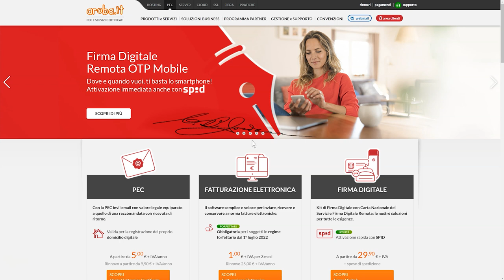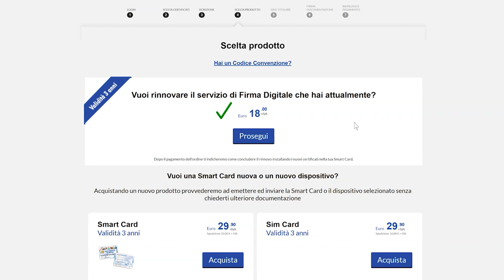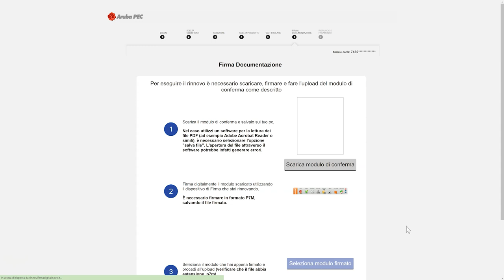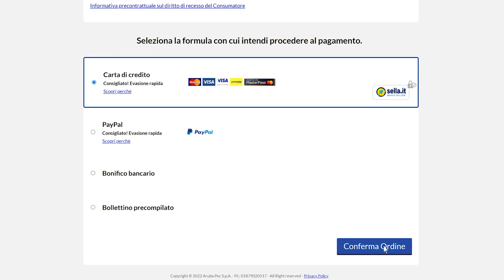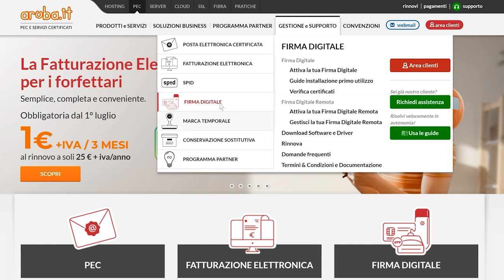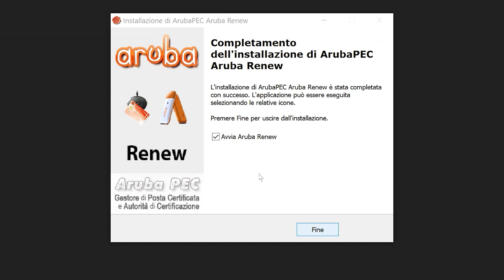Rinnovo della Firma Digitale e Import Certificato - Guida